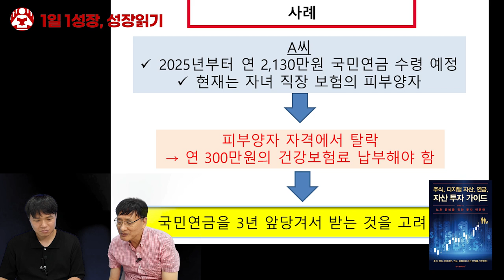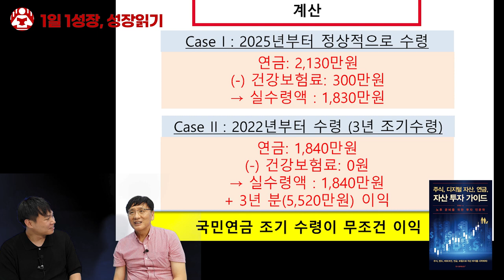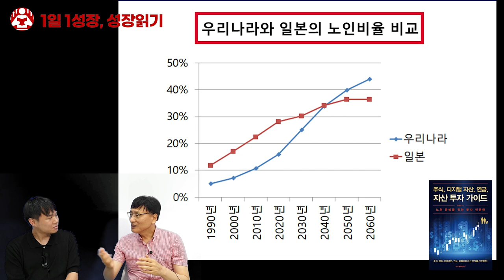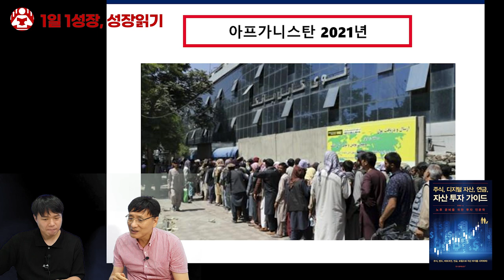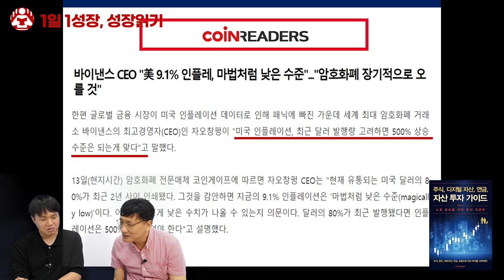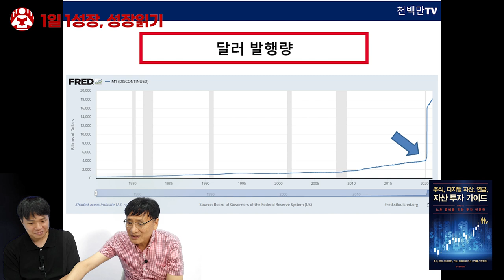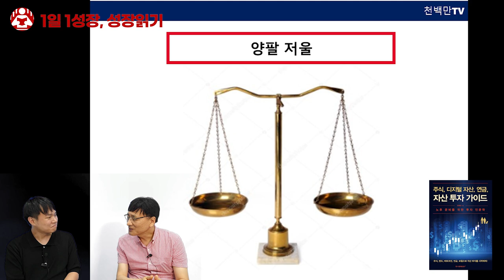대한민국 부동산 시장, 지금까지와는 완전히 바뀝니다. I 배용국 7부